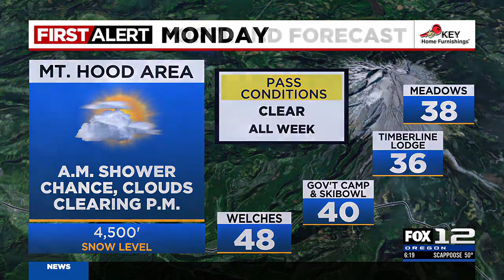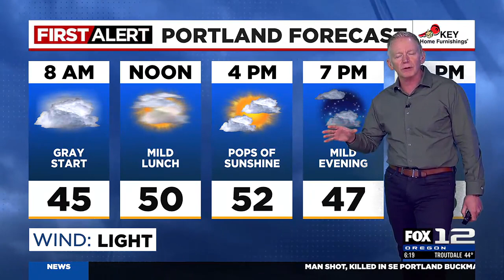First Alert Monday morning FOX 12 weather forecast (12/11)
Here is the First Alert FOX 12 weather forecast for the morning of Monday, Dec. 11, 2023.